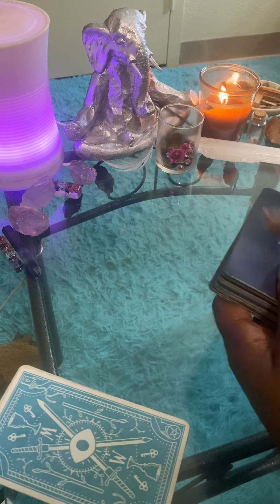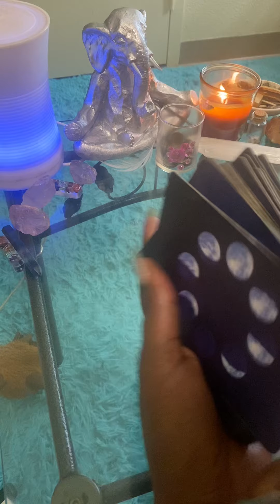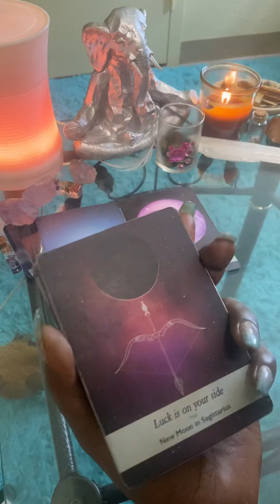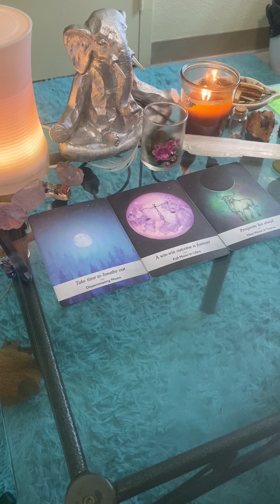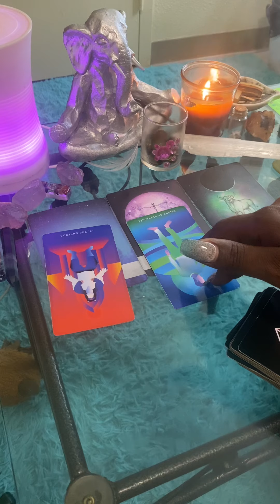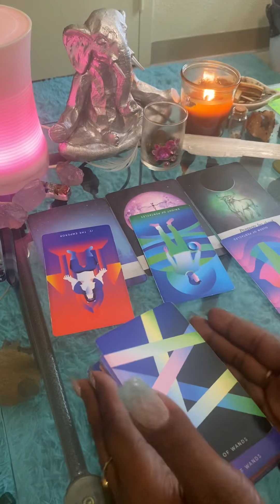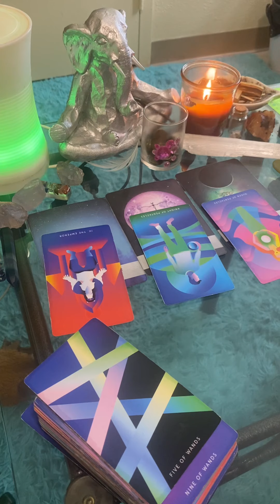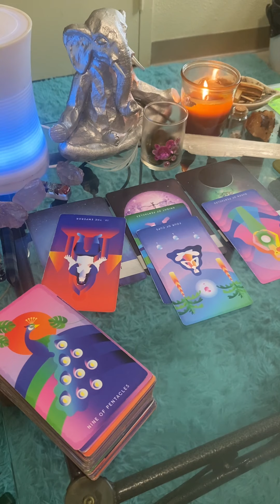Capricorn ♑️ General Tarot Reading | Unaware Of Great 😊 Changes‼️